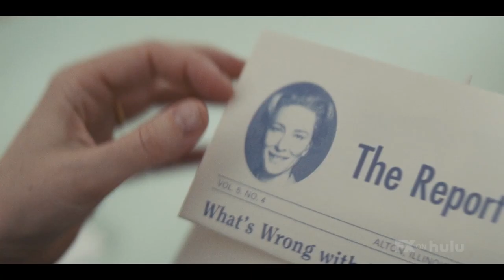Mrs. America Season 1 First Look | Rotten Tomatoes TV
Check out the new Mrs. America Season 1 First Look starring Cate Blanchett!

US Air Date: April 15, 2020
Starring: Cate Blanchett, Rose Byrne, Sarah Paulson
Network: FX On Hulu
Synopsis: Mrs. America recounts the movement to ratify the Equal Rights Amendment (ERA) and the unexpected backlash led by Phyllis Schlafly, aka “the sweetheart of the silent majority.” Through the eyes of the women of the era, the FX series explores how one of the toughest battlegrounds in the culture wars of the 70s helped give rise to the Moral Majority and forever shifted the political landscape.